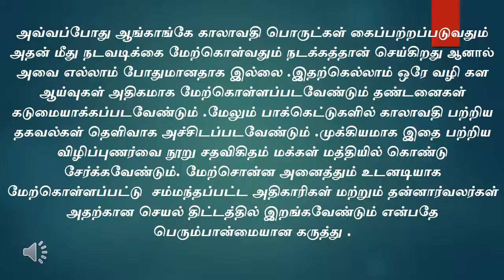காலாவதி உணவுப்பொருட்கள் விற்பனையை தடுக்க தவருகிறதா அரசு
why Tamil Nadu government missing hard action on packet food expiry issues